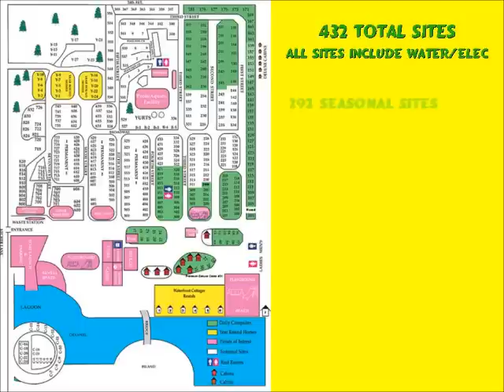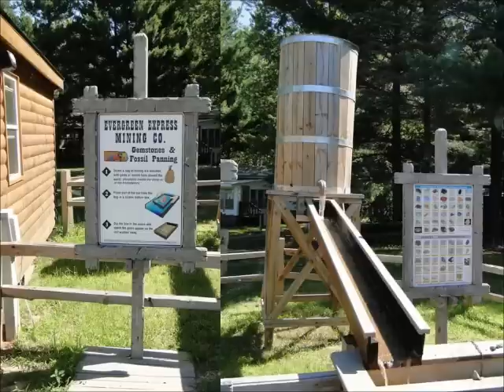Evergreen Campgrounds Video Tour